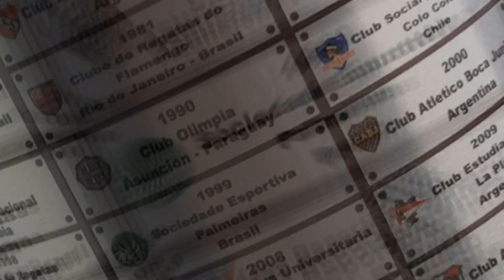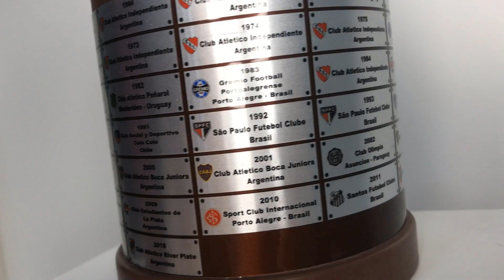⚽🏆 PREDICCIÓN de OCTAVOS DE FINAL ⚽🏆 COPA LIBERTADORES 2021 ⚽🏆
Comienza la etapa decisiva de la Libertadores. Solo quedan 16 y el que pierde se vuelve a su casa. ¡Aquí está nuestro análisis de cada llave y la predicción pensando en los cuartos de final!

Para vos... ¿Quién avanza en cada cruce?

PD: Otra vez, soy muy duro con los argentinos: solo di a uno de los seis como clasificado. ¿Estaré equivocado?

¿Te gusta lo que hacemos y querés apoyar nuestro proyecto dejando una donación?